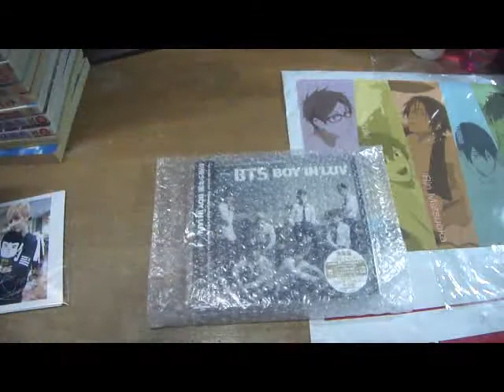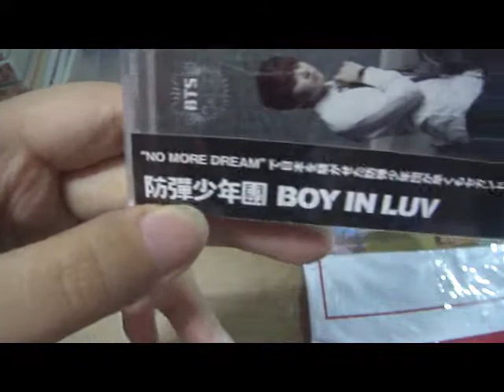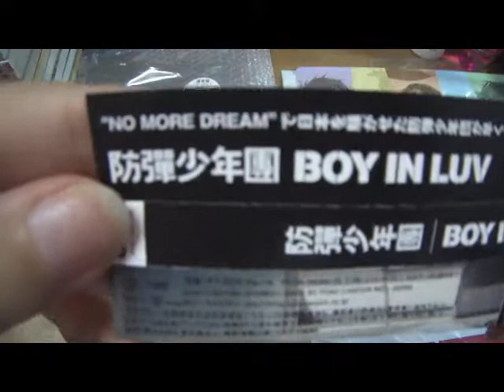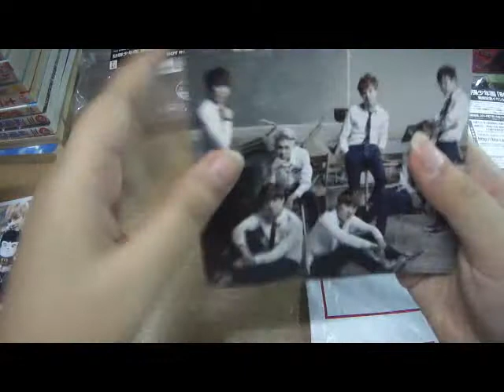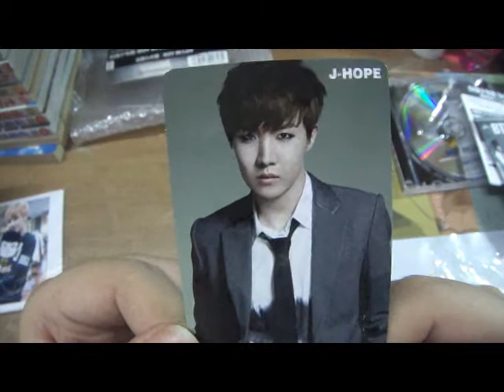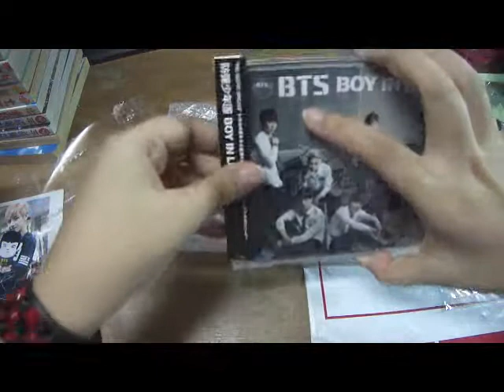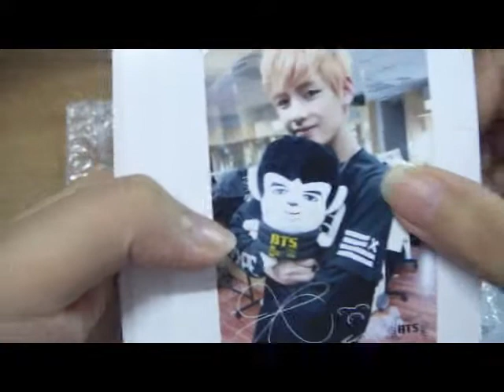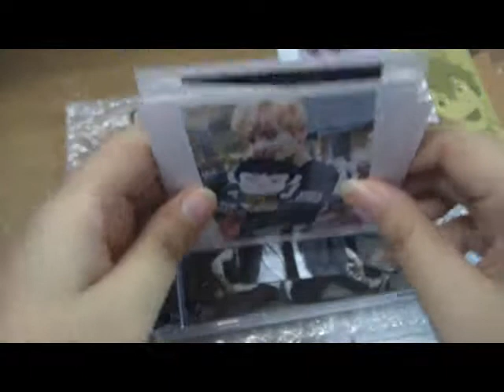Ray's BTS Boy in Luv Japan Ver. album + Poloroid -UNBOXING-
if anyone has their photocard V and is willing to trade, pls inbox me or comment on this video !
japanese version of their song boy in luv
regular edition ( cd + photocard )
the photocard is only available for first press